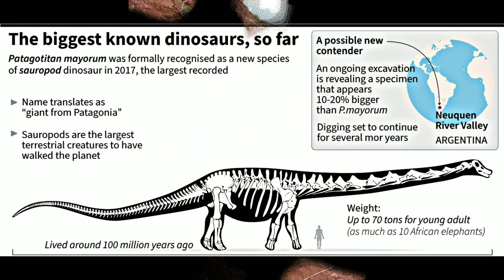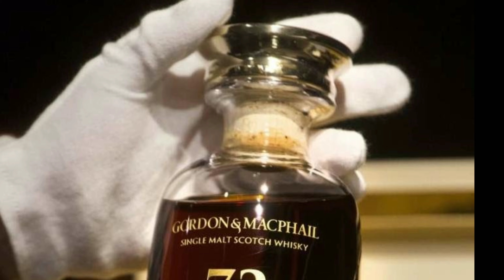What are the main reasons of difference in saluting our Army ,Navy and Air Force